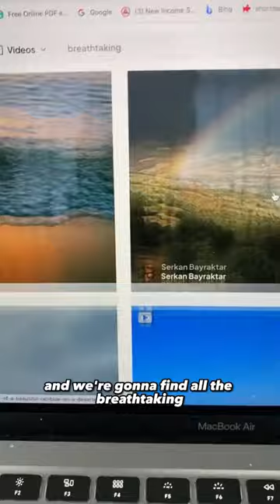Super simple side hustle anyone can do with no startup cost.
or